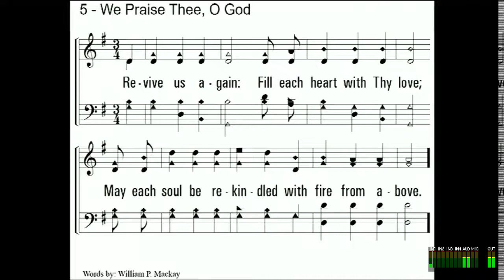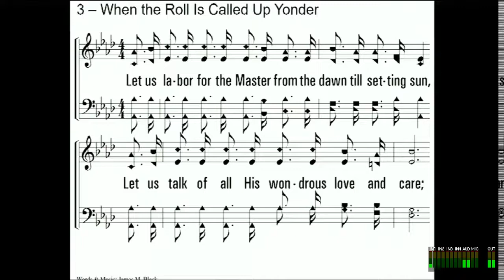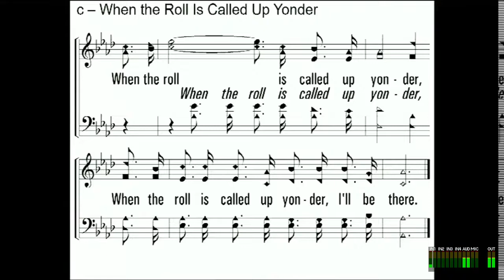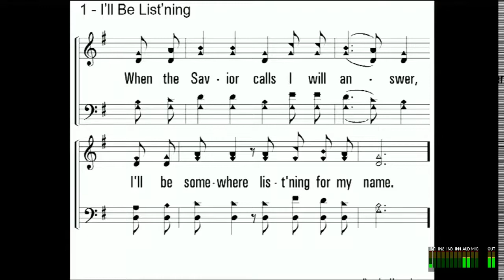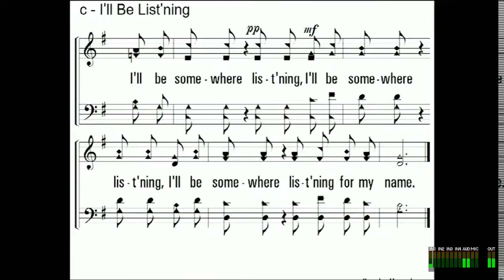Wednesday Night Bible Study September 7, 2022